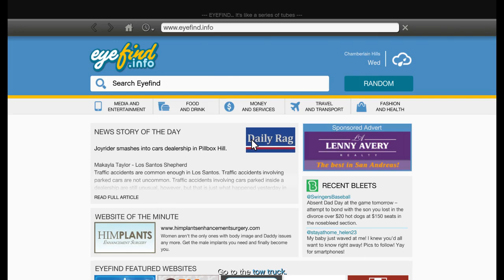GTA - V (GRAND THEFT AUTO) #7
🏙 Ready to dominate the mean streets of Los Santos? Dive into our latest GTA V video for essential tips and tricks to elevate your gameplay! 🚗💨 Whether you're a seasoned player or a new recruit, we've got insights that will level up your GTA V experience.

🎮 Topics Covered:
1. Efficient Money-Making Strategies
2. Vehicle Customization Hacks
3. Combat Techniques for Survival
4. Hidden Gems and Easter Eggs